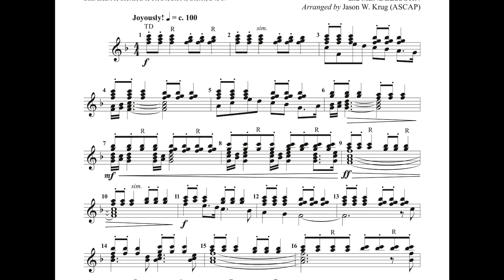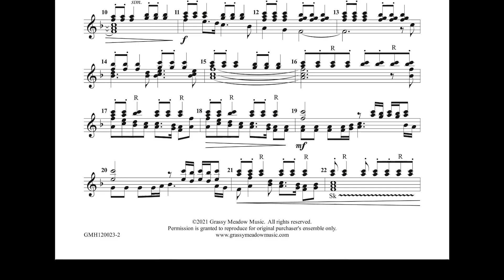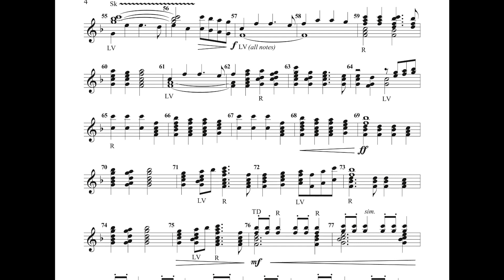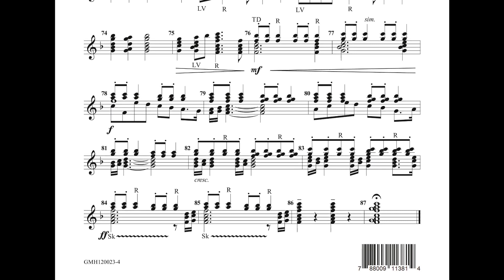Christmas Joy for 12 handbells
Celebrate the Christmas season in grand fashion with this exuberant medley of beloved carols!  Combining "Joy to the World," "Angels We Have Heard on High," and "Hark! the Herald Angels Sing," it's a festive addition to any holiday concert or church service.  Utilizing just 12 bells between F5 and C7, this selection is a perfect choice for the small or socially-distanced group.